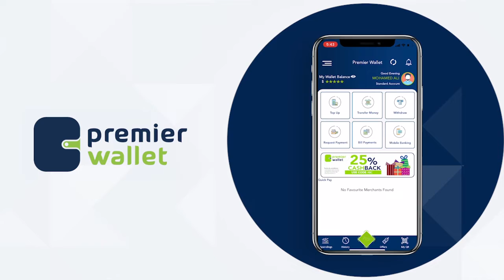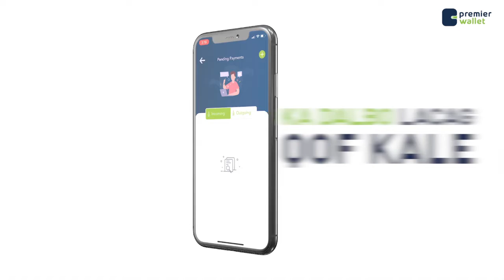Dowladda Soomaaliya oo war kasoo saartay xayiraaddii COVID 19 soona saartay awaamiir cusub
Dowladda Soomaaliya oo war kasoo saartay xayiraaddii COVID 19 soona saartay awaamiir cusub oo kus saabsan tallaalka COVID 19